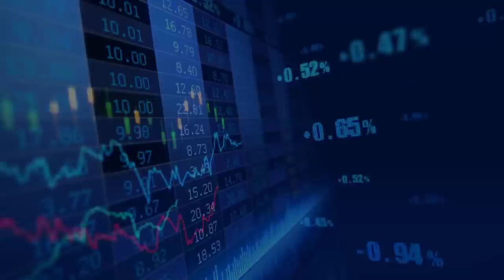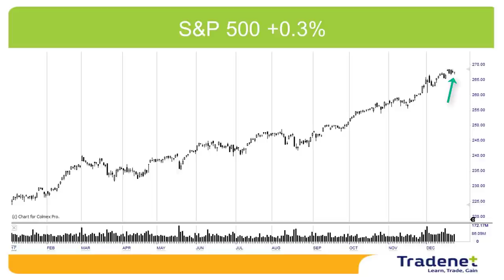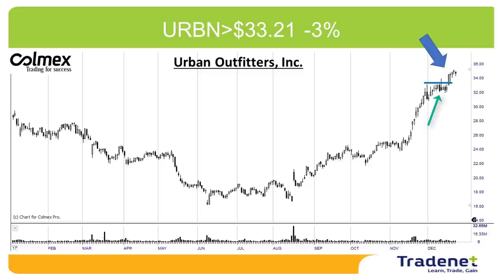Day Trading Stock Picks & Weekly Review - December 24th.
The S&P 500 rose by 0.3% last week, completing an almost 20% increase in 2017. The market will open on Tuesday and investors expect profits to continue in the Santa Claus rally until January 3rd, but it is likely that the sharp rise this year will prevent the market Keep climbing. The tax cut was approved on Friday, another reason for “selling the news“ pressure. All together, I believe that the final week of the year is a wild card. We have tax cut sellers, and profit taking and on the other hand, Santa Claus Rally and the continued upside trend.